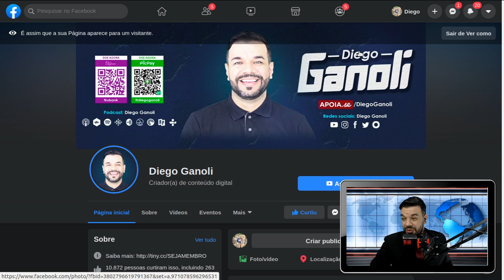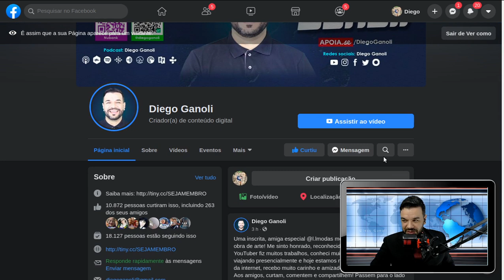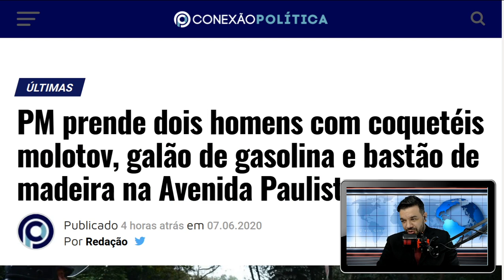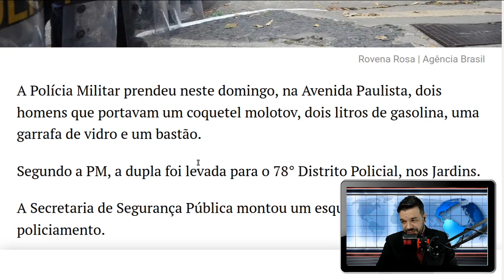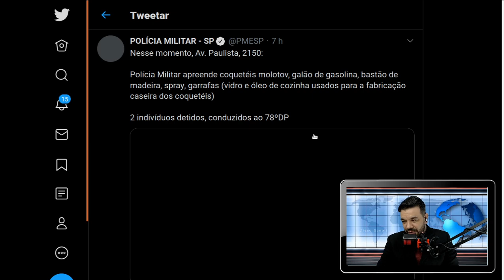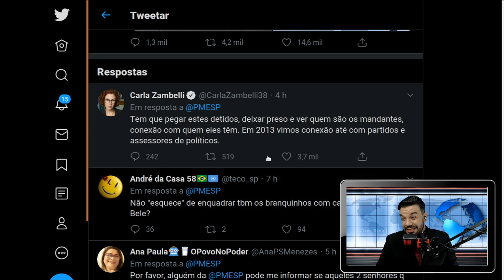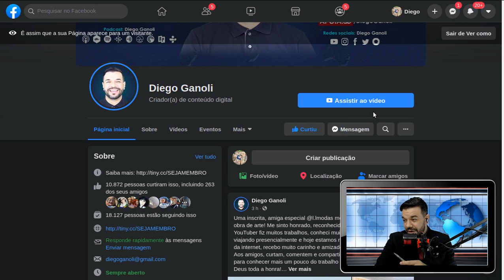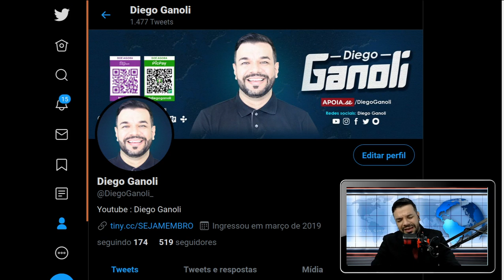Protesto dos ANTIFAS - A VERDADE sobre pessoas de preto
Protesto dos ANTIFAS - Veja a VERDADE das pessoas de preto
A Polícia Militar prendeu neste domingo, na Avenida Paulista, dois homens que portavam um coquetel molotov, dois litros de gasolina, uma garrafa de vidro e um bastão.

Segundo a PM, a dupla foi levada para o 78° Distrito Policial, nos Jardins.

A Secretaria de Segurança Pública montou um esquema especial de policiamento.

Os dois indivíduos detidos foram conduzidos ao 78ºDP.